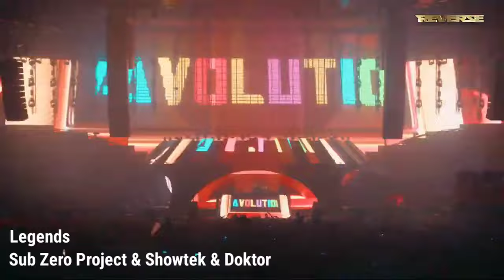Sub Zero Project @ Reverze 2024 | Drops Only 🔥⚡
● ❰Edm🔥Song❱ ●
See Sub Zero Project @ Reverze, Sportpaleis Antwerp, Belgium 2024

★ Reverze is an annual international music event held in the Sportpaleis and Lotto Arena in Antwerp, Belgium. Represented music genres are Jumpstyle, hardstyle and hardcore.

● All The rights are going to the producers\owners. if you are the owner of a track comes is my vídeo and you want to delete it please send me a message in private, i will delete the track as soon as possible. ●